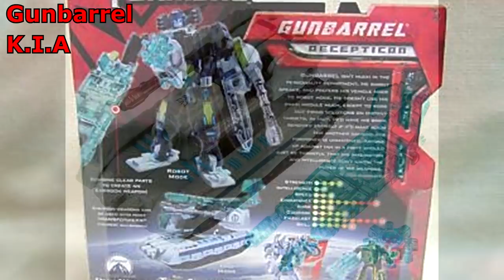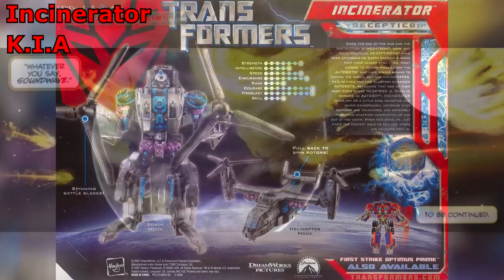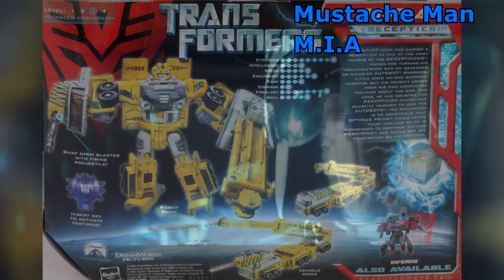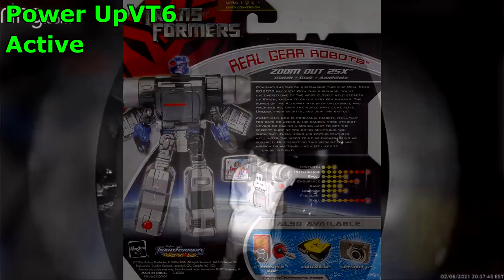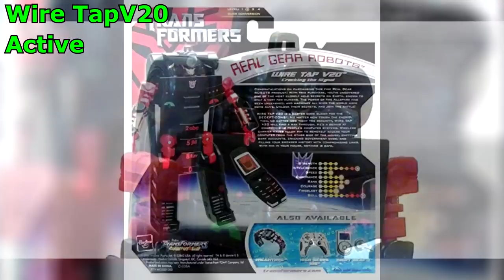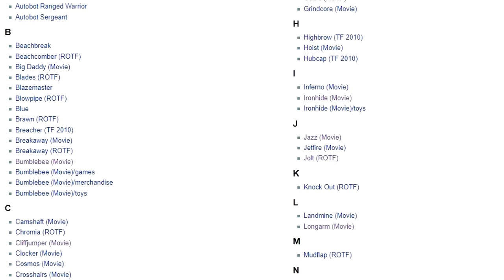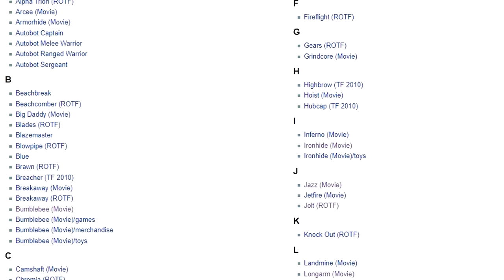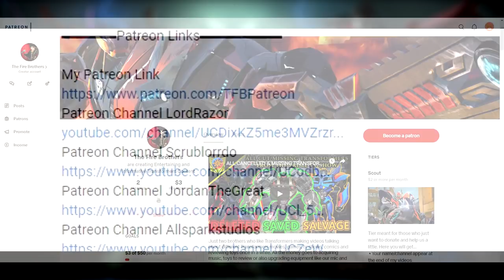ALL DECEPTICONS FROM THE MOVIE UNIVERSE AND WHAT HAPPENED TO THEM! [Part II] | TRANSFORMERS 2022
Hey guys the Fire Brothers here and today I will be doing part 2 to the previous "ALL TRANSFORMERS FROM THE MOVIE UNIVERSE AND WHAT HAPPENED TO THEM" video, last video I covered the Autobot side of things and in this video I will cover the Decepticon side of things and go over the 2007 Decepticons from comics, games, novels and movies. So this video took a while to make because a lot of research when in it, so you can just imagine how horribly long covering ROTF for Autobots and Decepticons its going to be. This was pretty fun to make and I did found some very obscure characters that rarely get talked about, did you knew about any of these? which one surprised you the most? and if you had to make a power ranking tier list which characters would you put at the top and which ones at the bottom? So without further ado sit back, relax as we talk about ALL DECEPTICONS FROM THE MOVIE UNIVERSE AND WHAT HAPPENED TO THEM!

▬▬▬▬Important Links▬▬▬▬▬

▬▬▬▬▬▬Chapters▬▬▬▬▬▬

00:00 Intro
00:28 Prepare Yourself for this list
01:36 It Begins
10:11 The OG Suicide Cons
19:52 Things Get Interesting
28:36 I'm done, with the Decepticon section...
34:57 Patreon Shoutouts

▬▬▬▬▬▬Songs▬▬▬▬▬▬▬▬

Transformers Dark Of The Moon The Game Main Entrance OST
Fate Stay Night Unlimited Codes Mighty Wind OST
Transformers Dark Of The Moon The Game Multiplayer OST
Fire Emblem Three Houses Paths That Will Never Cross OST
Fire Emblem Three Houses Tearing Through Heaven OST
Fate Stay Night Unlimited Codes Character Select OST
Transformers Devastation Final Battle OST
Fire Emblem Three Houses God Shattering Star OST
Fate Stay Night Unlimited Codes EMIYA OST
Digimon World Next Order Training OST
Transformers Cybertron Instrumental Theme OST